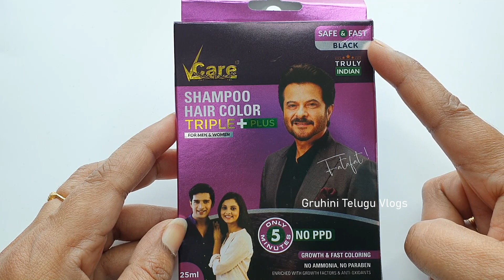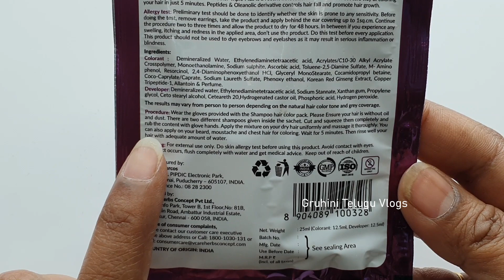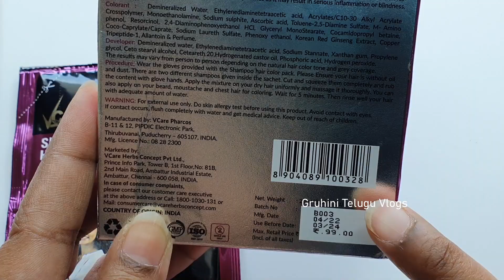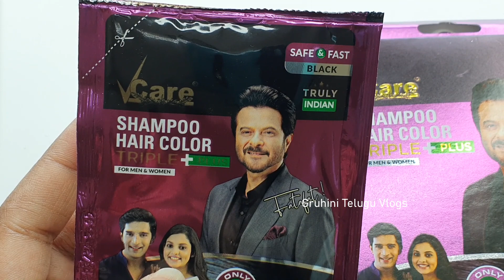India's famous Vcare Shampoo Hair Colour detailed review. Women & Men. Moustache, Chest Hair, Beard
India's famous Vcare Shampoo Hair Colour detailed review. Suitable for Women and Men.